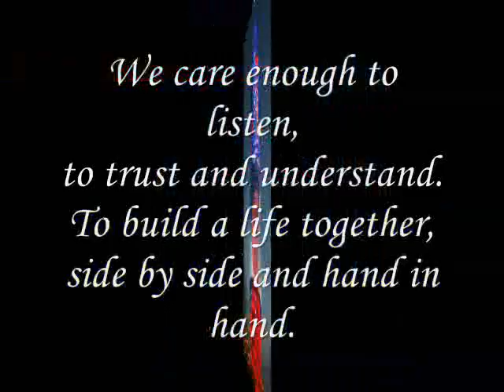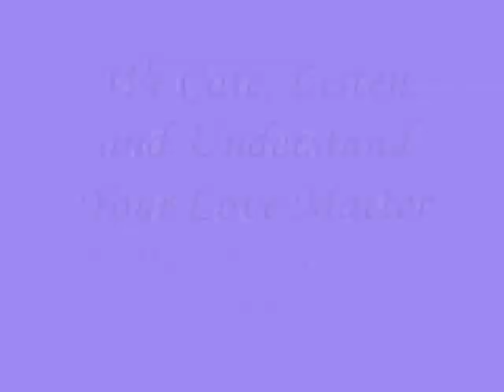We Care, Listen and Understand Your Love Matter - Miftachul Wachyudi (Yudee)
do.
do so
Money is an excellent servant, but the host
very bad.